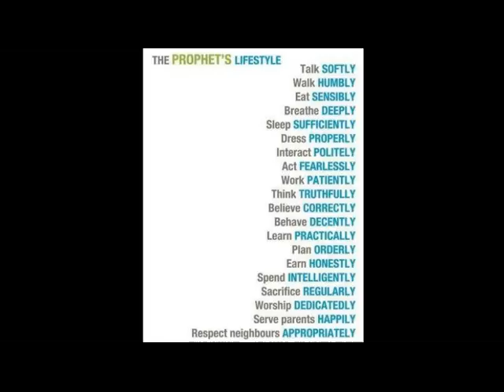Life is a Blessing from your Allah Swt. (سُبْحَانَهُ وَ تَعَالَى) [Pashto]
Mufti Enayatullah: Reminders full of wisdom! (پښتو)
Ahlus Sunnah wal Jamaah (اهل السنة و الجماعة‎) [Pashto]
حماديه اسلاميه مدرسه Hamadiya Madrassa
دالحاج مولوى عنايت الله علمى حفظه الله

دالحاج مولوى عنايت الله علمى حفظه الله غوره ويناوى واورى اوفيسبوک پاڼو ته يي درسره
پورته کړى